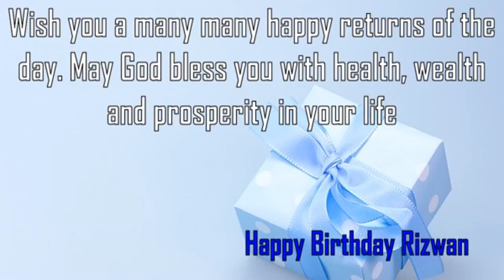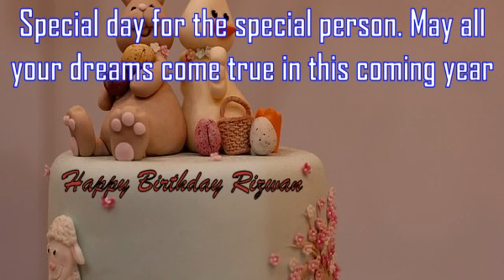Happy Birthday Rizwan Image Wishes✔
Happy Birthday Rizwan Images. Send Personalized happy birthday wishes to Rizwan in 1 min by visiting
GreetName has thousands of image templates to choose from based on gender, age, and relationship. Pick the best image template. Enter Your Name and click 'Generate Personalized Image' button. You can share Rizwan picture birthday wishes to any social network such as Facebook status, Whatsapp status, Instagram, Twitter, Google+, etc